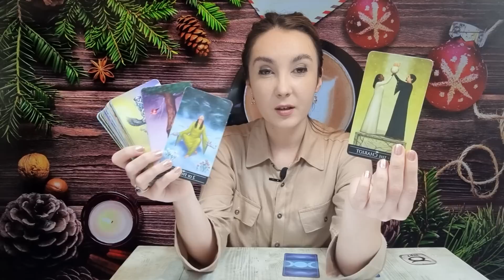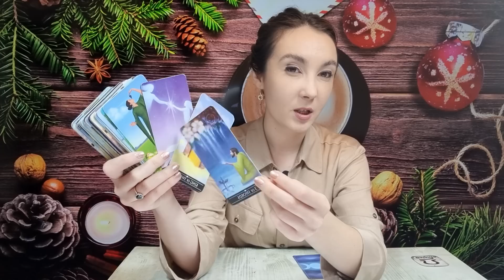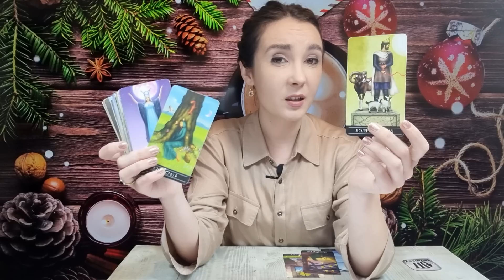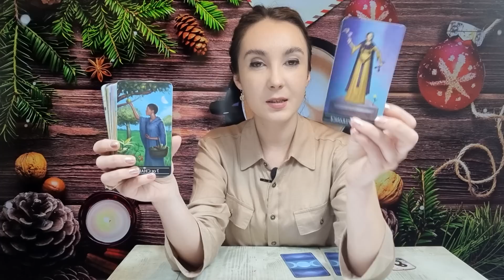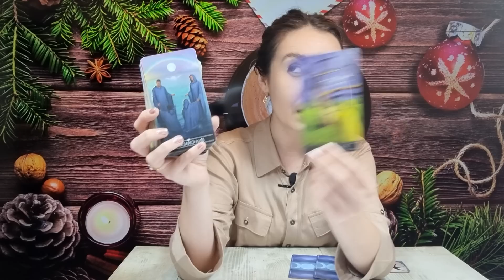𝗩𝗜𝗡𝗘𝗥𝗜 🔮 𝟵 𝗗𝗘𝗖𝗘𝗠𝗕𝗥𝗜𝗘 🍀𝗧𝗔𝗥𝗢𝗧 𝗛𝗢𝗥𝗢𝗦𝗖𝗢𝗣 𝗭𝗜𝗟𝗡𝗜𝗖 𝗣𝗘 𝗭𝗢𝗗𝗜𝗜 ♈️♉️♊️♋️♌️♍️♎️♏️♐️♑️♒️♓️